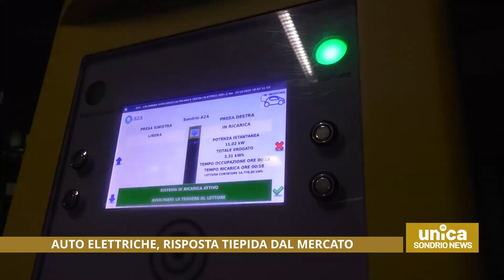Stop alle auto inquinanti: "scelta scellerata"